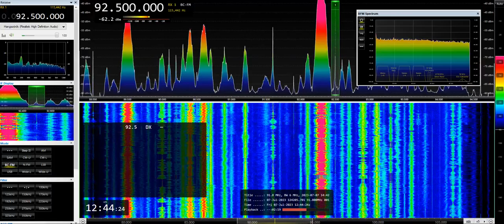[Sporadic-E] UnID Quran 92.5 MHz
Any idea for this station? Some greeks being received with this.